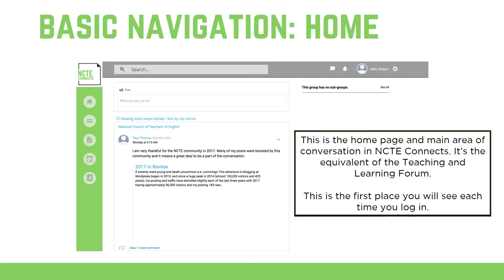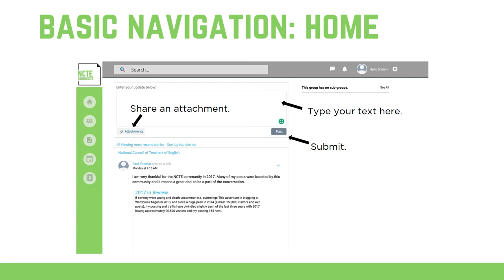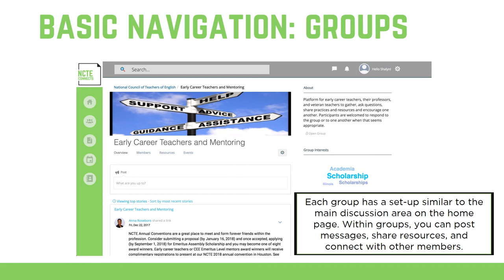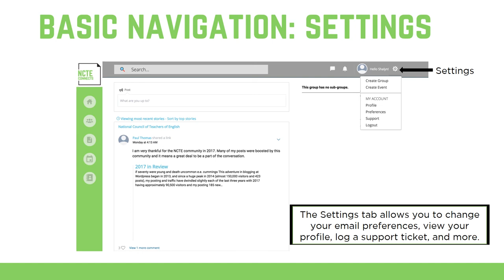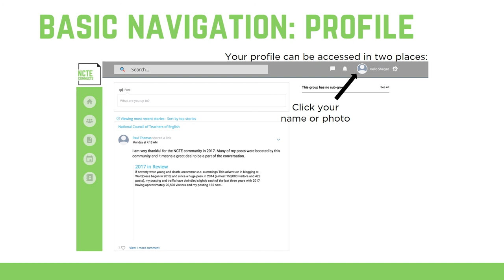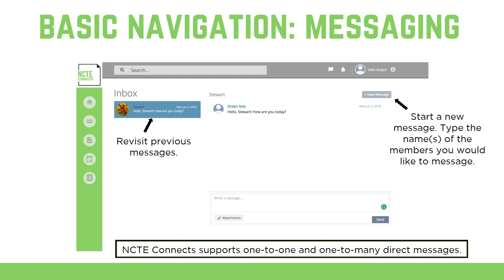NCTE Connects Overview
This video provides an overview of NCTE Connects, NCTE's new member community that will launch on January 8, 2018.